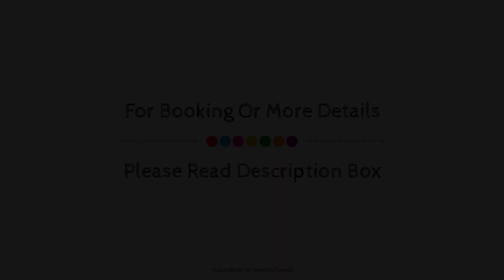Sorell Hotel Ruetli, Zürich, Switzerland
About Property:
Sorell Hotel Ruetli is perfectly located for both business and leisure guests in Zurich. Both business travelers and tourists can enjoy the hotel's facilities and services. Free Wi-Fi in all rooms, daily housekeeping, taxi service, wheelchair accessible, 24-hour front desk are on the list of things guests can enjoy. Television LCD/plasma screen, cleaning products, free welcome drink, locker, mirror can be found in selected guestrooms. The hotel offers various recreational opportunities. Sorell Hotel Ruetli is an excellent choice from which to explore Zurich or to simply relax and rejuvenate.
Searching For
1. Sorell Hotel Ruetli - Zürich
2. Sorell Hotel Ruetli - Zürich Virtual Tour
3. Sorell Hotel Ruetli - Zürich Rooms
4. Sorell Hotel Ruetli - Zürich Amenities
5. Sorell Hotel Ruetli - Zürich Videos
6. Sorell Hotel Ruetli - Zürich Offers
7. Sorell Hotel Ruetli - Zürich Deals
Audio Credit:
Track Title: Blank Slate
Artist: VYEN